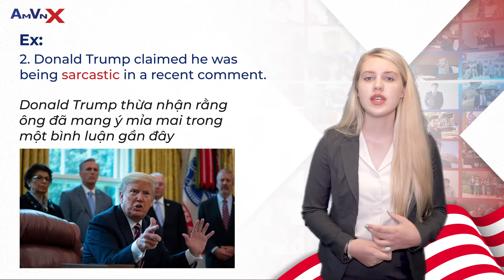[One word per day- Ep 02] - TỪ VỰNG : SARCASM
Trong giao tiếp hàng ngày, người Mỹ rất hay sử dụng ''Sarcasm'' để tạo không khí vui vẻ hay ngầm gửi đi những thông điệp ẩn ý.
Vậy sarcasm là gì? Chúng ta hãy cùng tìm hiểu kỹ hơn về từ vựng này trong bài học ngày hôm nay nhé!